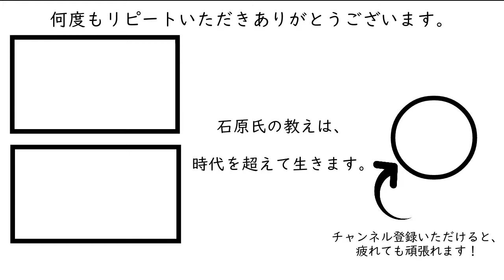007左脳＆右脳的速読 ［石原明の経営のヒント+最強］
300年後の人が聴いてもためになるというコンセプトもあり普遍的な内容なので、今から聴き始めても遅くありません。

7 "Effective use of speed reading"
第1回～24回はトーク中にもBGMが入ってますが第25回以降は削除されてさらに聴きやすくなっております。
 BGM is included in the entire talk from the 1st to the 24th, but from the 25th, the BGM is removed during the talk, making it even easier to listen to.